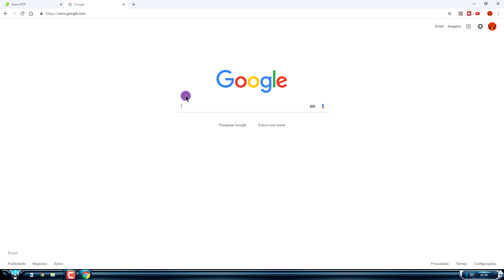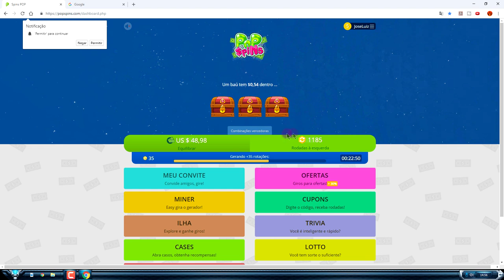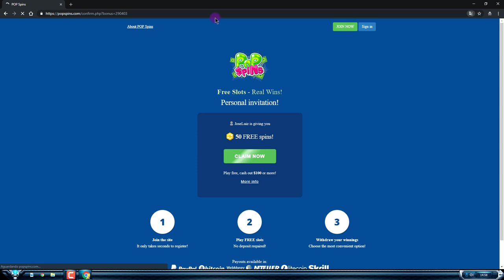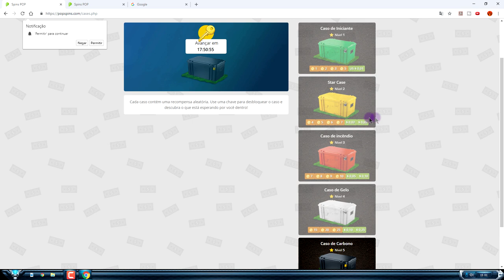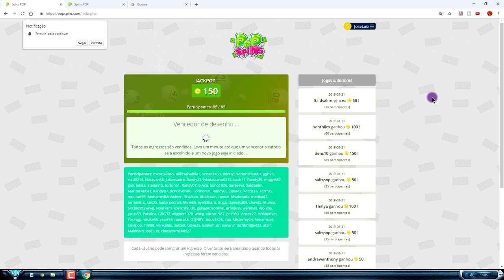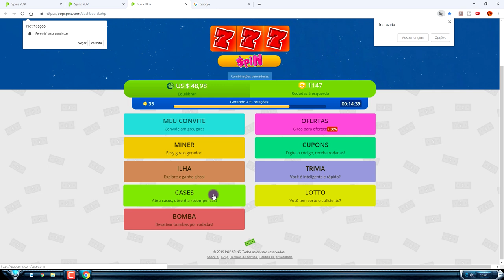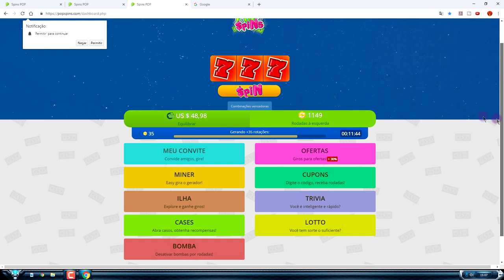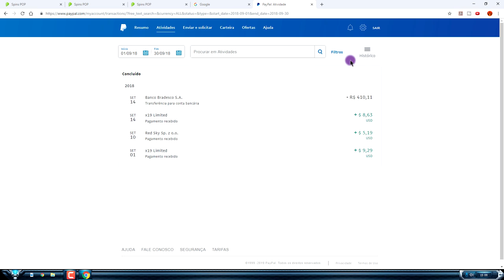Como Ganhar Dinheiro para o PayPal U$100 Dólares Mais Rápido 2019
Como Ganhar 100 Dólares no Pay Pal 2019. Dinheiro fácil no Pay Pal 2019. Renda extra no Pay Pal 2019. Tutorial: Como Ganhar Dinheiro para o PayPal U$100 Dólares Mais Rápido 2019.

▼ SIGA/CURTA ▼